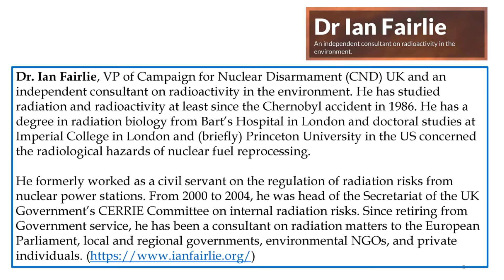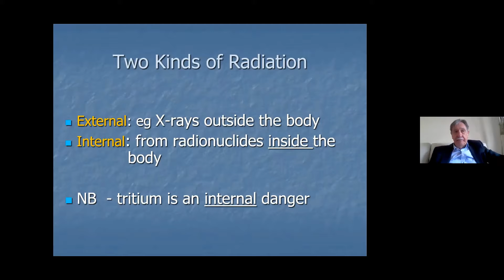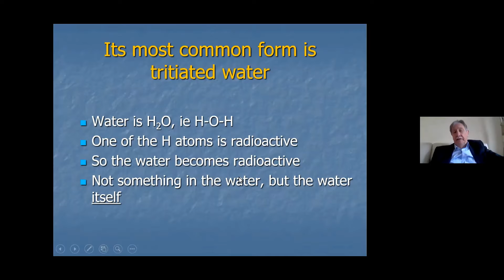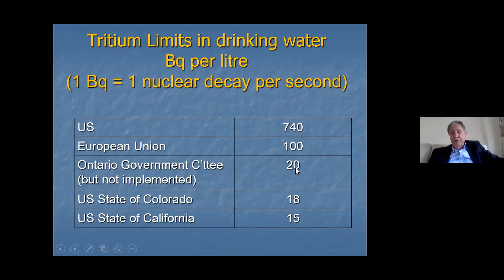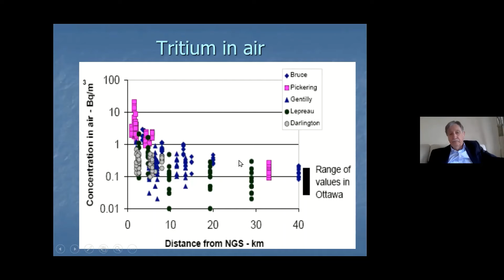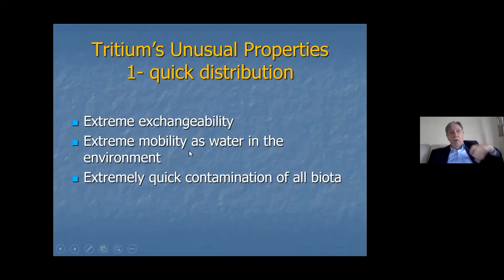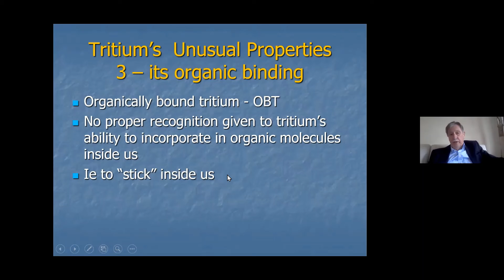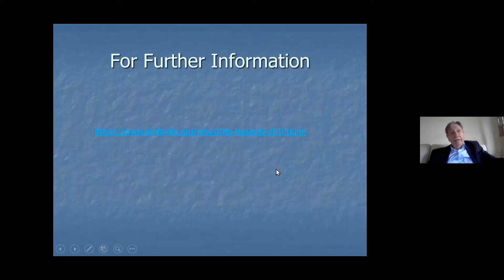The Dangers of Tritium by Dr. Ian Fairlie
This is a recording of the presentation of Dr. Fairlie, who was a speaker at the Global Online CoP26 Event “No Radioactive Water Dump into the Pacific” that was held on November 3, 2021.

Dr. Ian Fairlie, Vice President of Campaign for Nuclear Disarmament (CND) UK and an independent consultant on radioactivity in the environment. He has studied radiation and radioactivity at least since the Chernobyl accident in 1986. He has a degree in radiation biology from Bart’s Hospital in London and doctoral studies at Imperial College in London and (briefly) Princeton University in the US concerned the radiological hazards of nuclear fuel reprocessing.

He formerly worked as a civil servant on the regulation of radiation risks from nuclear power stations. From 2000 to 2004, he was head of the Secretariat of the UK Government’s CERRIE Committee on internal radiation risks. Since retiring from Government service, he has been a consultant on radiation matters to the European Parliament, local and regional governments, environmental NGOs, and private individuals. His areas of interest are the radiation doses and risks arising from the radioactive releases at nuclear facilities.

Dr. Fairlie talks about the underreported hazards of tritium and concerns over proposed tritium discharges from Fukushima. More info about his work:
The Hazards of Tritium